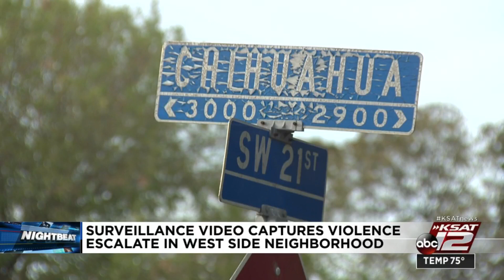WATCH: Surveillance video captures violence escalate in West Side neighborhood during party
Neighbors say violence from an argument at a party on the West Side over the weekend spilled into the middle of a residential street.